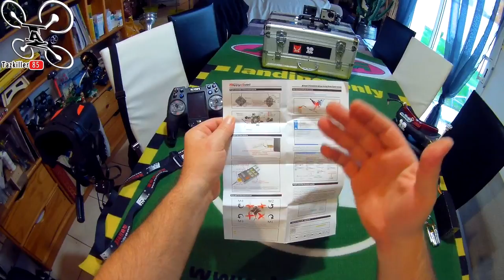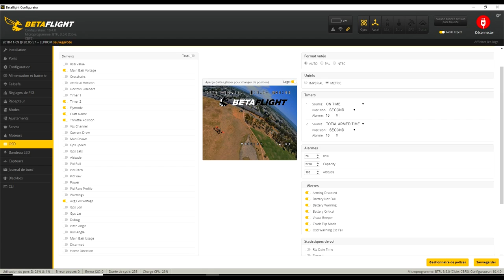Happymodel MOBULA 7 - BEST OFF 2018 - Un EXCELLENT TINY WHOOP 1S / 2S !!!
NOTATAZ : 19/20   Il sera dans mon TOP 3 de cette année !

Niveau : Débutants et Confirmés
Les + : Résistant, Puissant, Précis, Polyvalent et très bonne autonomie .
Les  - : Pas de Jumper fourni ...

BEST OFF TINY 2018 (je le préssentais) !!! Voici enfin le test du MOBULA7 de chez Happymodel ! Dès que je l'ais vu sur Banggood, en lisant sa description, j'ai eu un bon pressentiment .. Mais nous savons maintenant que les données constructeur ne sont pas toujours respectées et on est régulièrement plus ou moins déçu dans la réalité . Et bien cette fois ci, NON ! Je ne vais pas dire qu'il est parfait, mais il est extrêmement bien conçu et apporte les innovations que l'on attendait dans le monde des TINY WHOOP . Sa carrosserie articulée qui permet une orientation de la caméra pour pouvoir s'adapter au niveau du pilote, sa polyvalence pour l'indoor ou l'outdoor grâce à sa faculté de voler en 1S ou 2S ainsi que son équipement complet (Buzzer, Led, Turtle mode,  smart audio ) , font de ce petit engin, UN DES MEILLEURS TINY WHOOP de cette anée 2018 !!! En Bref , cours y vite à monoprix pour acheter ton MOBULA7 si tu cherches un tiny digne de ce nom !!! lol

Intro : sony végas par Tazkiller85 et NARURED